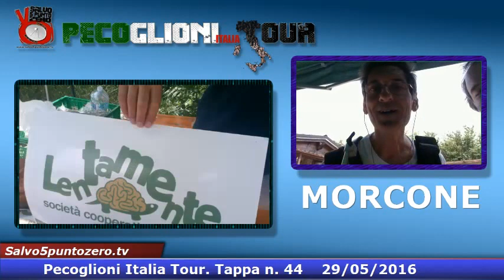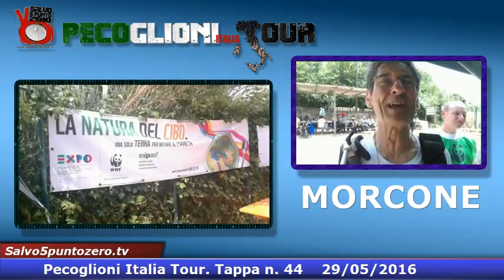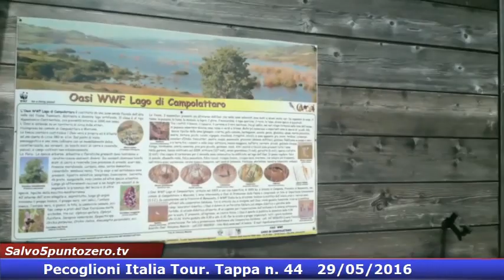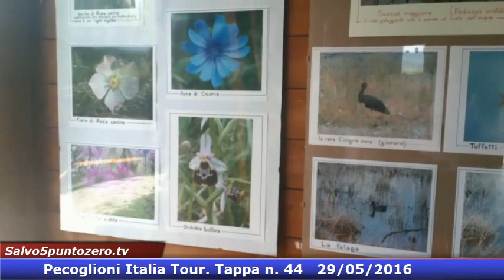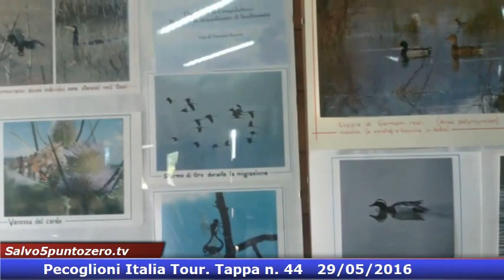Pecoglioni Italia Tour. Tappa n. 44. Morcone. 29/05/2016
Questo video è una copia dedicata al pubblico di Youtube.

La musica del Trailer del Tour è di Ugo Pisco Lumaia. Il montaggio, le ricerche video e la grafica sono di MarcoB63.

Per maggiori informazioni sul Pecoglioni Italia Tour cercate

Il brano musicale è un estratto dell'opera 12DaysFoRaNewWay "XXI century" - Fear of Silence.

Se desiderate avere maggiori informazioni o acquistare l'intero brano musicale cliccate su